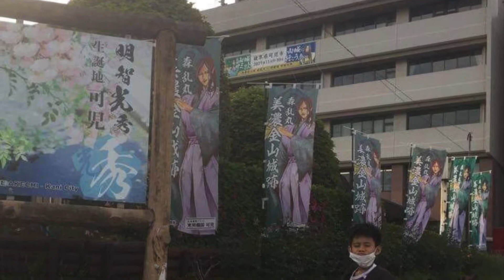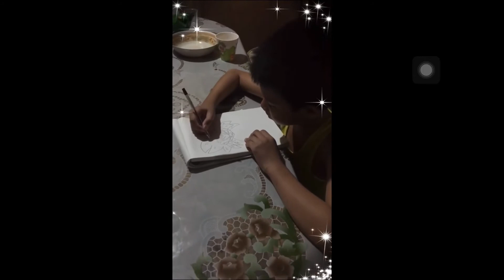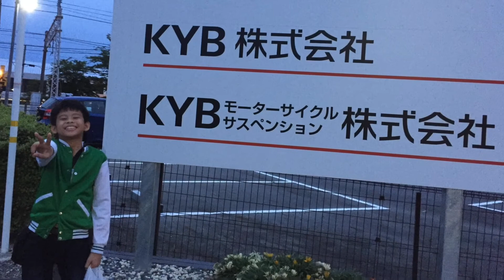Talented kid, Tenshi the Dragon Ball Kid Drawing || Edreys TV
Drawing is the habit talent of Josiah Tenshi.